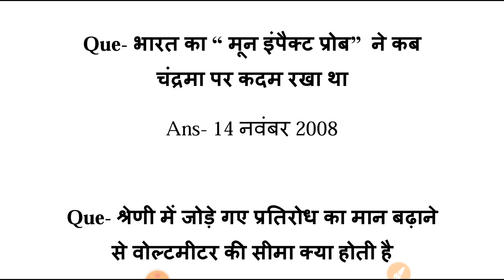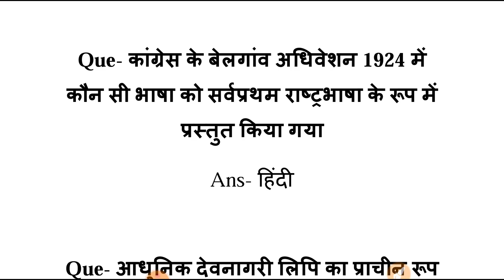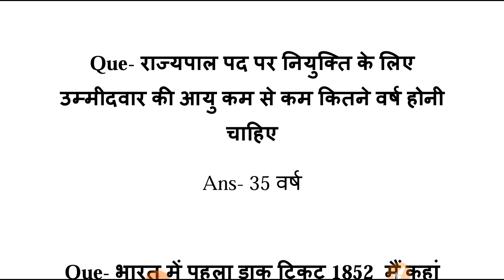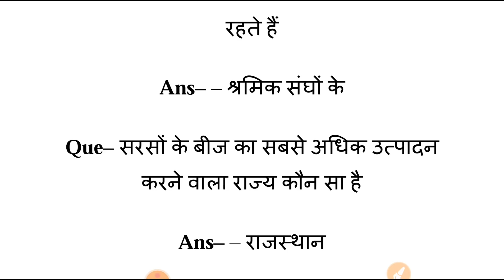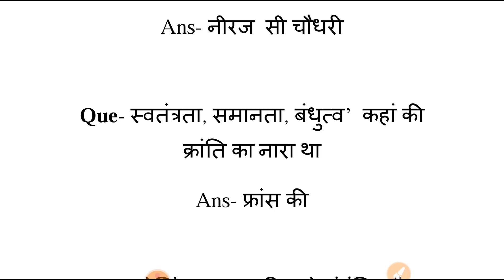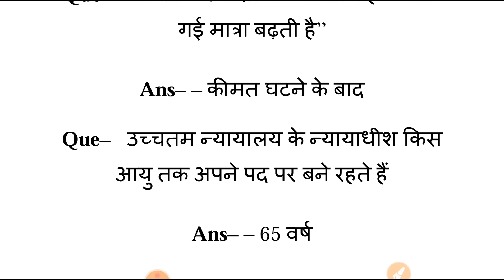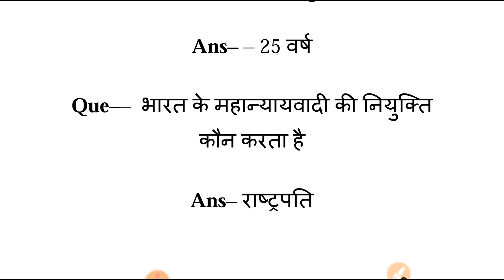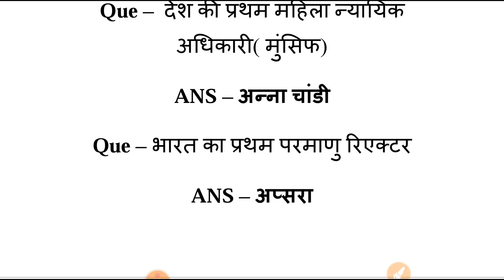बार बार आये हूए सामान्य ज्ञान के 100 प्रश्न, general Knowledge most repeated 100 questions,